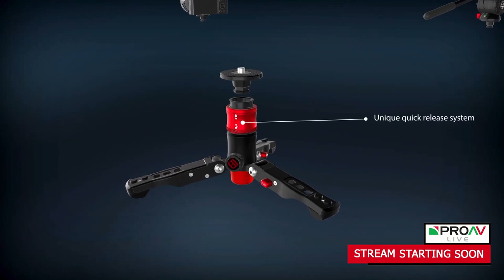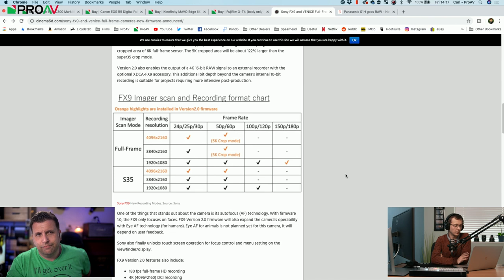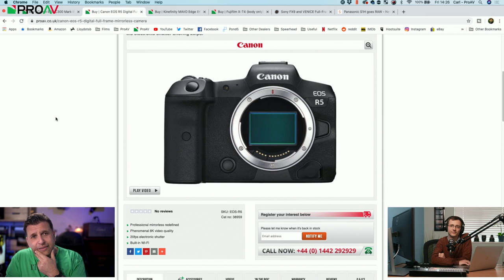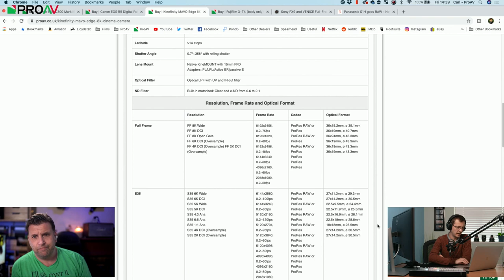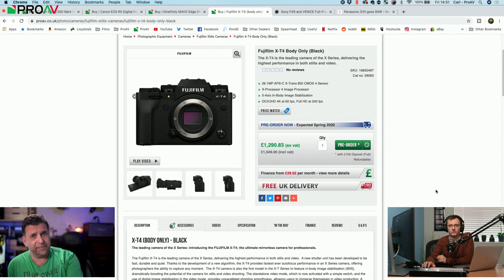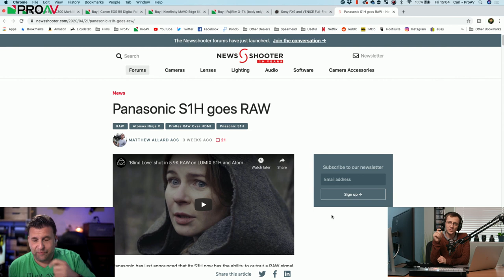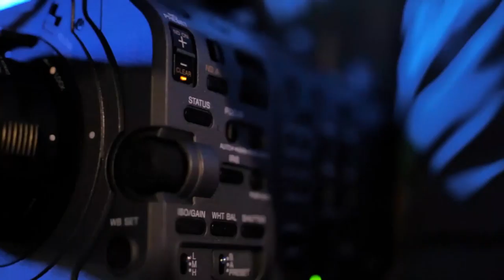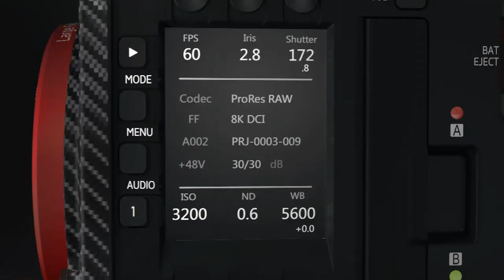Whats new? What matters? with Philip Bloom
There have been a huge amount of new announcements in the last couple of weeks. We speak to Filmmaker Philip Bloom to get his first impressions on the Canon C300 III, Kinefinity Mavo Edge, Sony FX9 firmware announcements, new DJI drones, Aputure lights, and more.